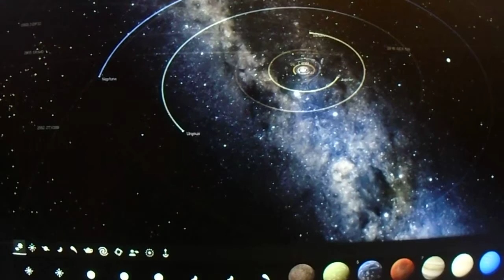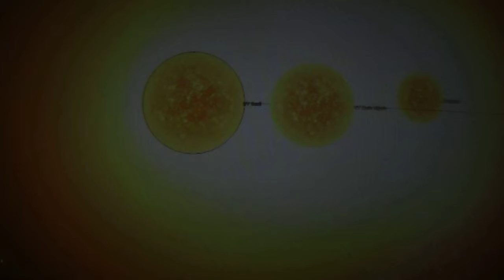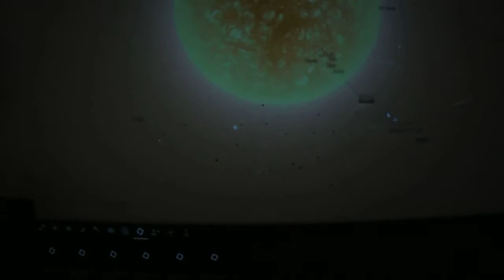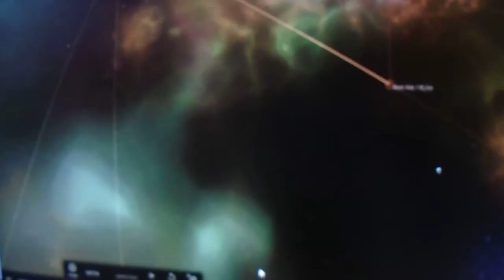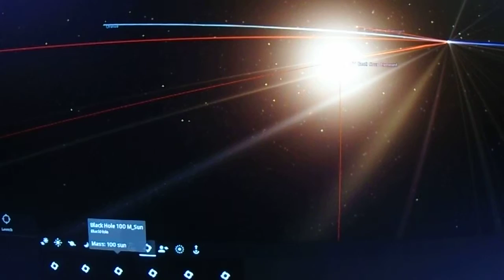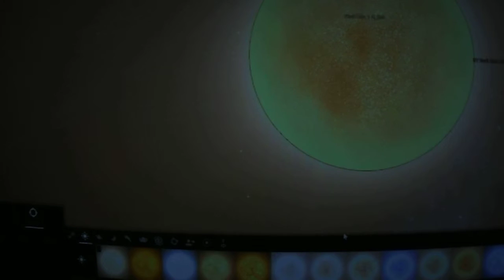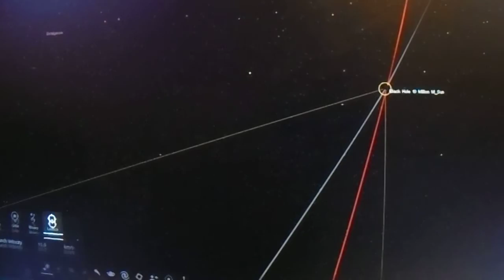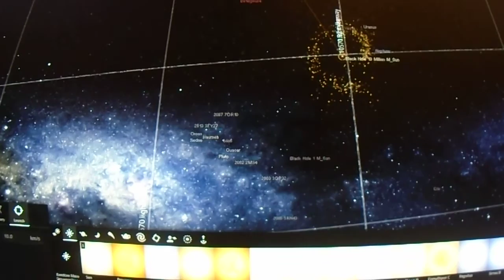BIGGSET STAR EVER DISCOVERED VS BLACK HOLE!!!!!!!!!!!!!!!!!!!!!!!!!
2208 views to go until 5000 views which is our goal for Easter!!!